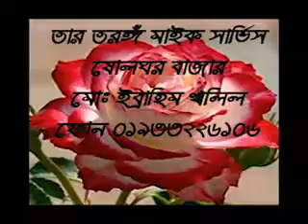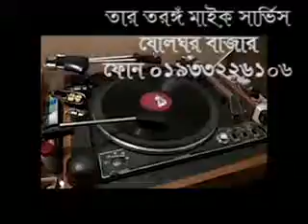DUNIYA PAAGAL HAI - Rafi